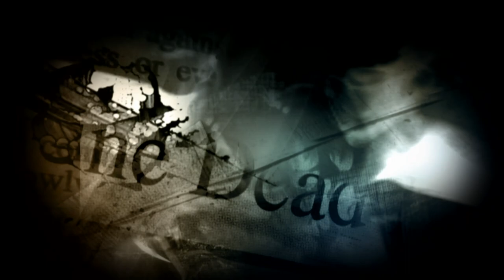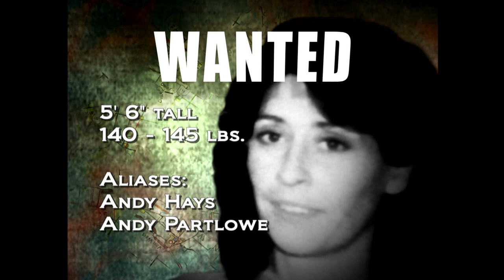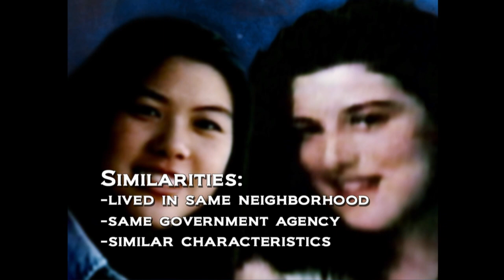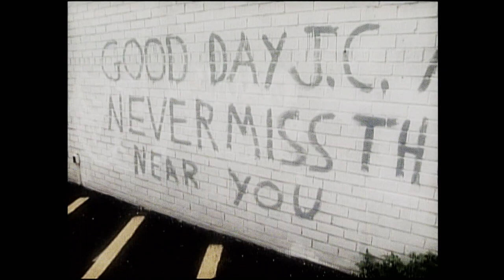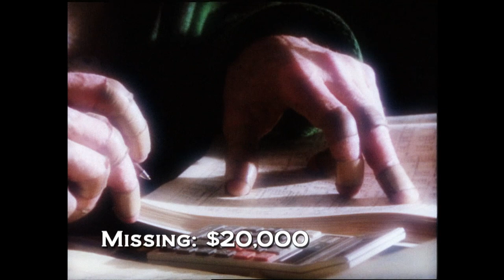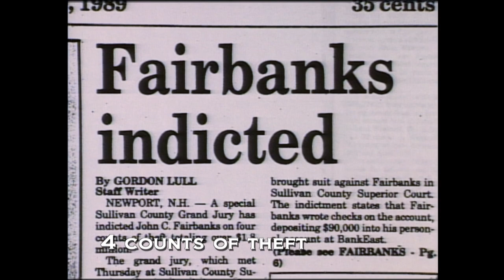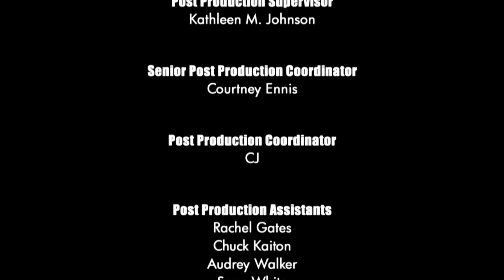Unsolved Mysteries with Dennis Farina - Season 2 Episode 19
This episode includes: Witch Hunt, The Other Intern, Victorio's Gold (Pts. 1 & 2) and Phantom Judge.